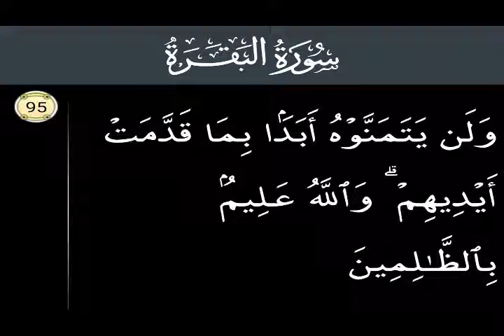Surah Baqra Ayet No 95